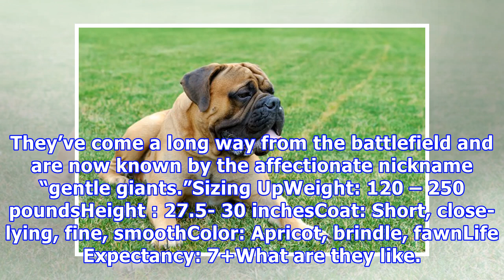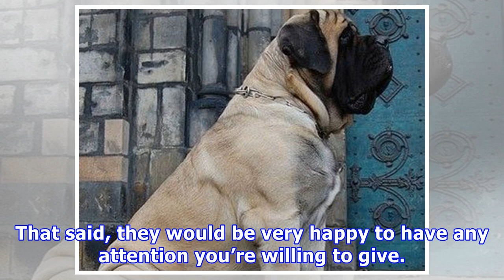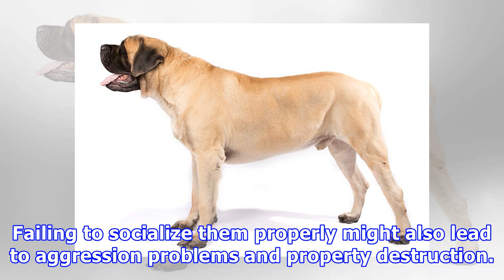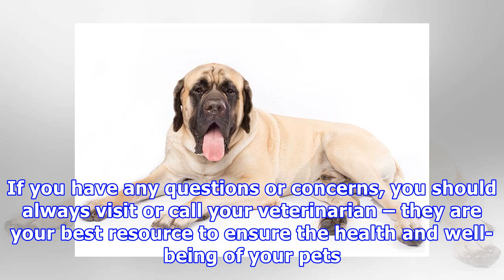Mastiff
Mastiff BackgroundThe history of the Mastiff (also known as the English Mastiff or Old English Mastiff) is extensive. They are similar in size and build to dogs that were carved into figurines as far back as 6th century BC. Although we can only speculate on the breeds of that time, we can be sure th...